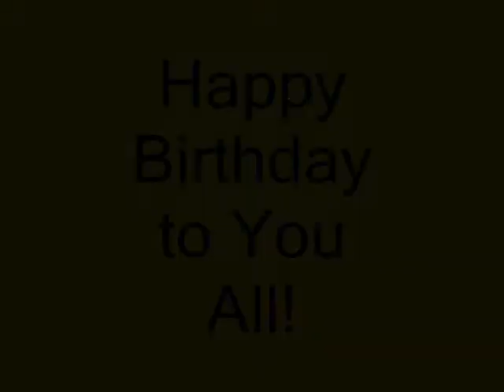Happy Birthday to our August/September Feline Friends!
Happy Birthday to the feline friends of The Sunshine Home, born in August and September!